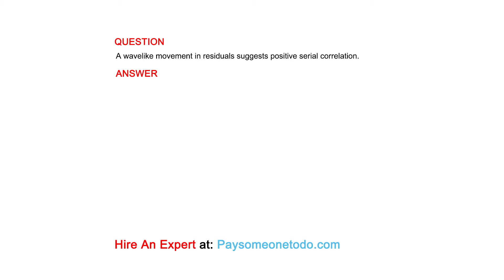A wavelike movement in residuals suggests positive serial correlation.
QUESTION